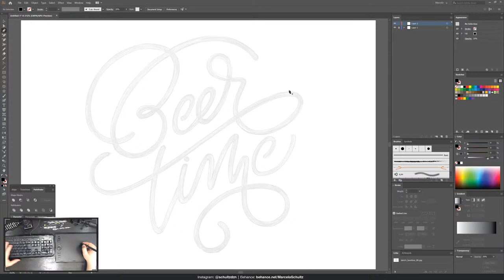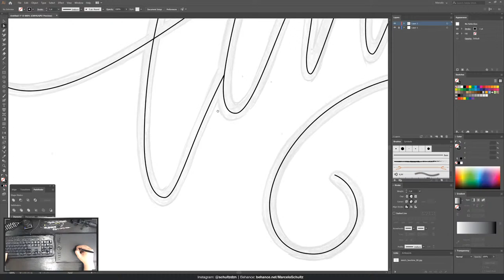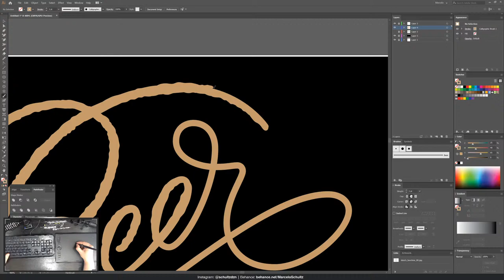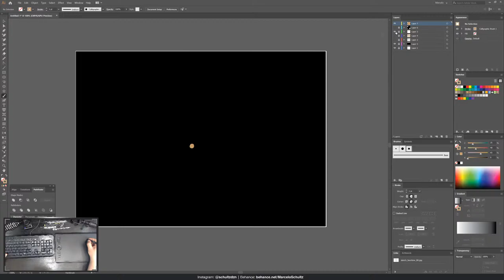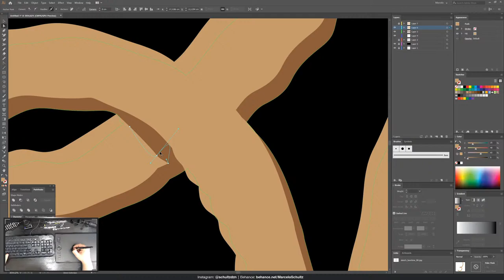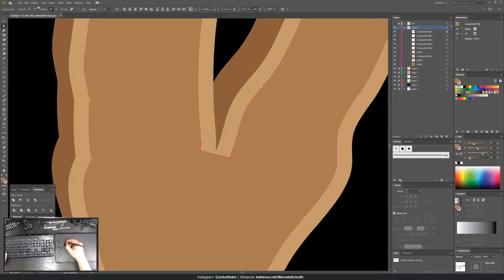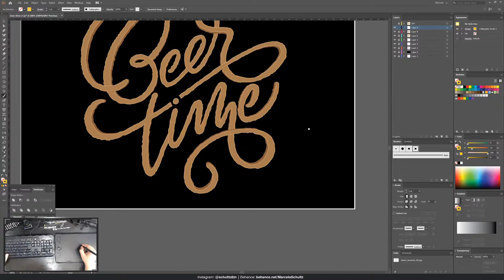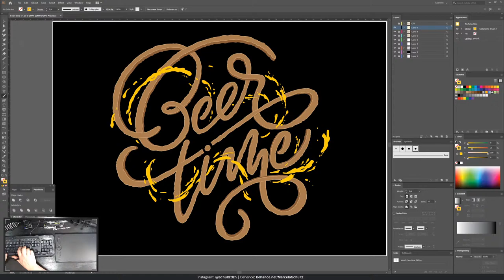Part 1: practicing Lettering "BEER TIME" - Vectorizing in Adobe Illustrator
Vectorizing my sketch "Beer Time" in Adobe Illustrator, then Painting in Photoshop.
Playing around with some Types. Creating one of a series of lettering.

Tools: Adobe Illustrator & Photoshop.
Drawing table: @Wacom Intuos PRO medium